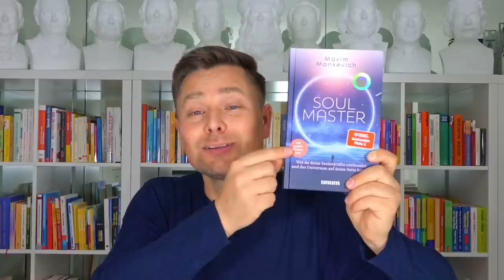Den Sinn DEINES Lebens finden! | John Strelecky - Überraschung im Cafe am Rande der Welt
Neues Buch von John Strelecky:

Erfahre in diesem Video, wie du herausfindest, was wirklich wichtig in deinem Leben ist. John Strelecky ist der Autor vom weltweiten Bestseller Buch "Das Café am Rande der Welt" und hat nun das vierte Buch dieser Reihe veröffentlicht, "Überraschung im Café am Rande der Welt". John Strelecky inspiriert Millionen Menschen mit seinen Büchern und hilft ihnen damit, den Sinn im Leben zu finden.

Jobfrust? Erkenne Deine Seelenaufgabe mit starken Online-Kursen aus unserer Genie-Akademie

Maxim Mankevich ist Experte für Erfolgswissen. Durch zahlreiche Auslandsaufenthalte erlernte er bereits im frühen Alter unterschiedliche Kulturen und Disziplinen, darunter die Arbeitsweisen genialer Persönlichkeiten wie: Leonardo da Vinci, Thomas Edison, Nikola Tesla oder Albert Einstein. Nach seinem BWL-Studium (Diplom) stieg er direkt als Studienleiter beim Branchenprimus GEDANKENtanken/Greator ein. Innerhalb kürzester Zeit bildete er Experten & Führungskräfte aus und wurde dort zum jüngsten Trainer aller Zeiten.
Dabei wurde er mehrfach ausgezeichnet, bspw. im ERFOLG Magazin (Platz 23 von 100 der erfolgreichsten Trainer in ganz D A CH). Zudem wurde Maxim als jüngster Experte in dem renommierten „Top 100 Speakers Excellence“ Katalog aufgenommen und überzeugt mit seinem Fachwissen. Mit seiner starken Präsenz im Markt, erreicht er über Facebook, Youtube & Instagram über 5 Millionen Menschen jeden Monat, hält europaweit Seminare & Vorträge und begeistert Menschen von jung bis alt.

PS: Steckt ein Genie in Dir? Trainiere Dein Genie mit starken Videokursen aus unserer Online-Akademie